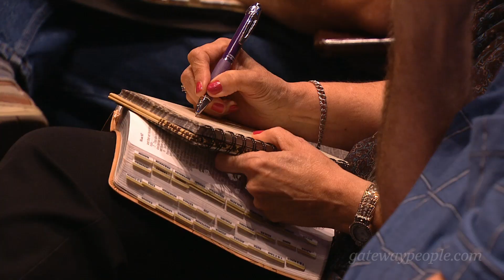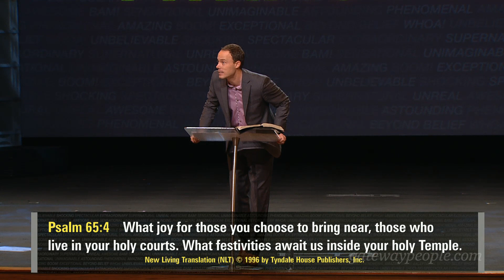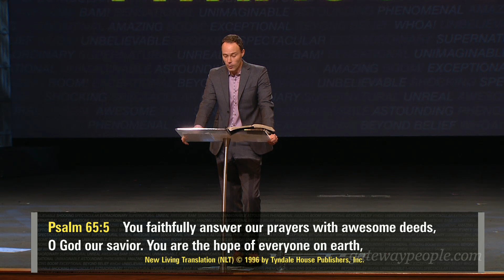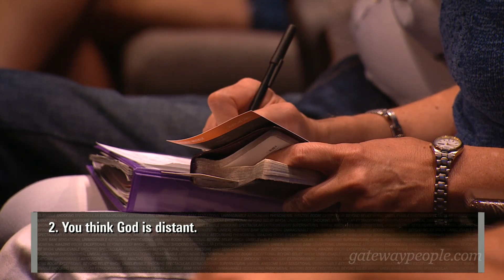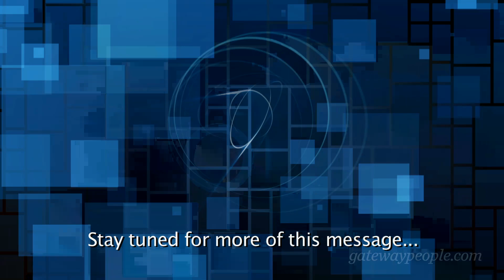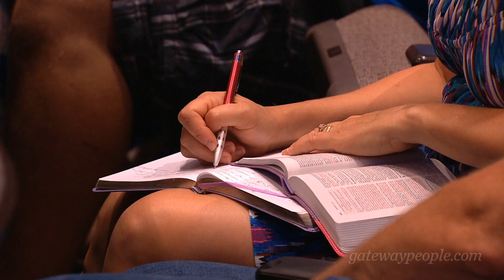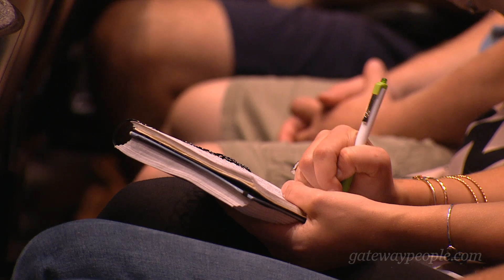Miraculous - Look Again - Pastor Preston Morrison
Pastor Preston Morrison - Miraculous - Look Again

Search for:
Pastor Preston Morrison - 07/13/14
Sermon Series: Miraculous
Sermon Title: Look Again